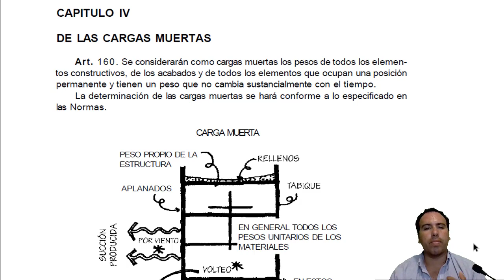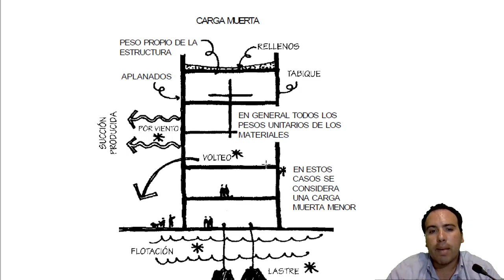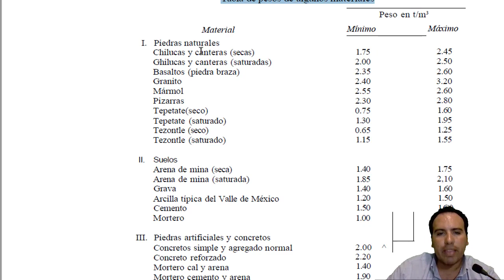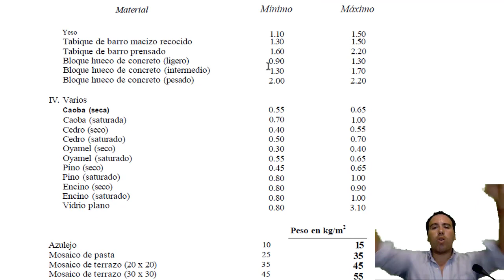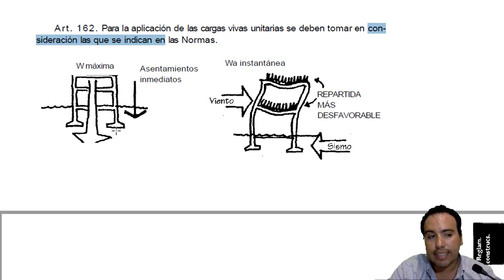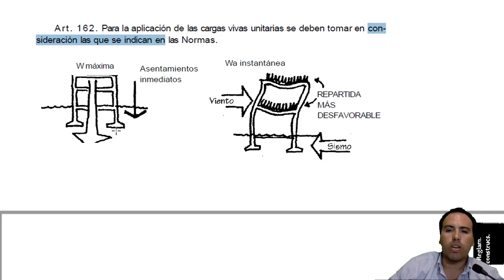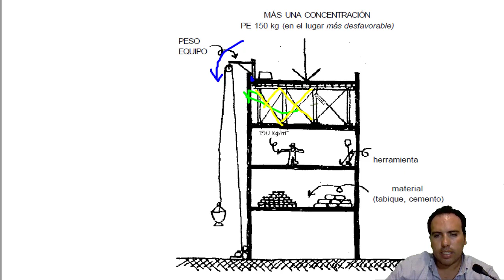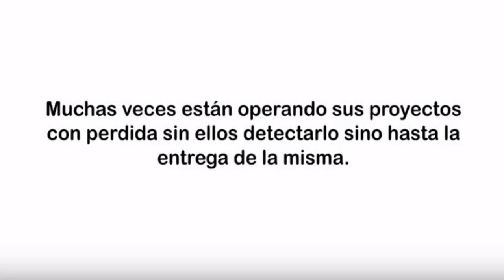Qué tipos de cargas, existen en un Edificio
En este video analizaremos los tipos de cargas que existen en un edificio